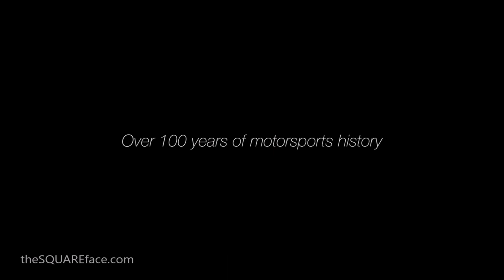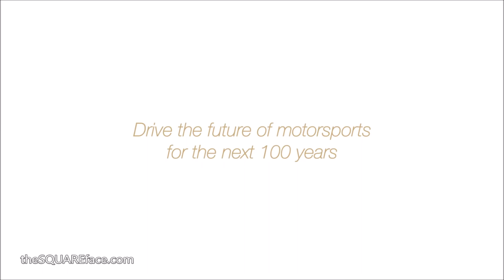Gran Turismo Sport Official Trailer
The official announcement trailer for Polyphony Digitals upcoming Gran Turismo Sport for the Sony PlayStation 4. For the latest gaming news and trailers check out theSQUAREface.com.